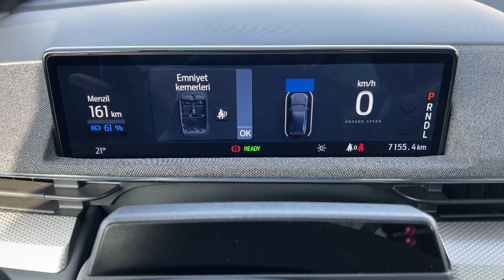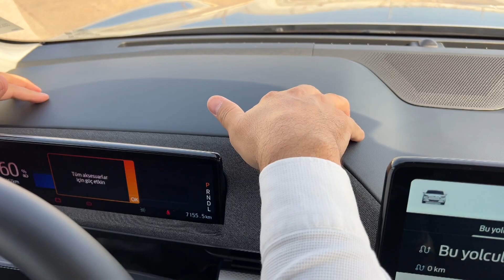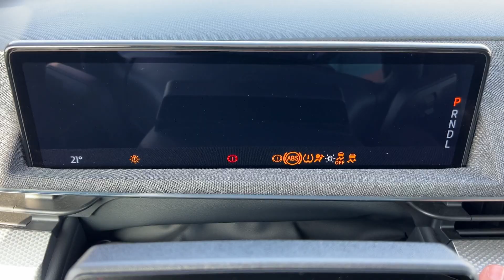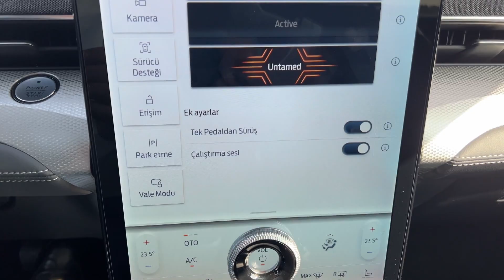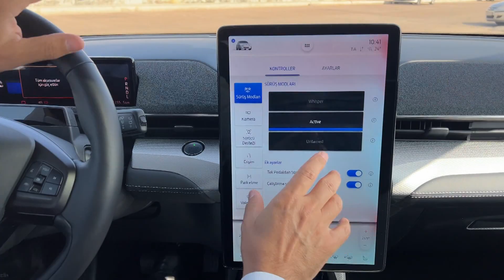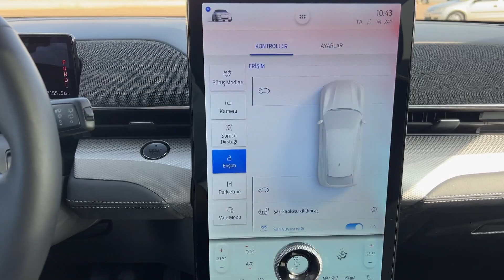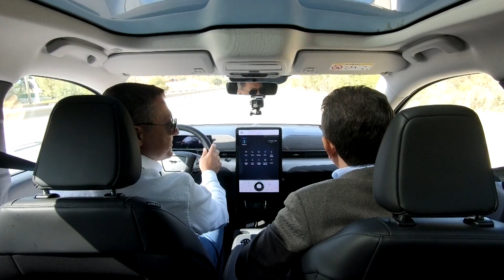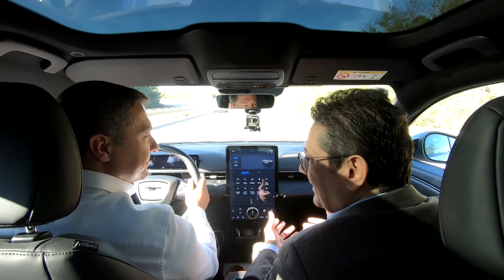Ford Mustang MACH E'yi inceledim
Ford Mustang Mach E incelememden sonra Ford İşbirimi Lideri Özgür Yücetürk ile Ford'taki gelişmeleri, markanın gideceği yönü, gelecek yeni modelleri ve yatırımları konuştum.